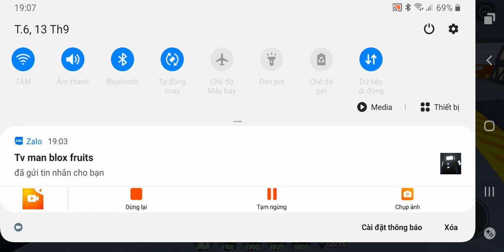nhà vệ sinh skibidi toliet , toliet tower